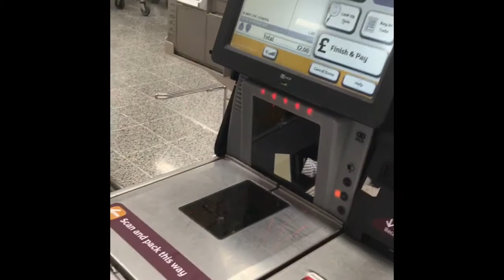MY VERY FIRST VLOG (MY SISTER GOT STUCK)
This is my first vlog I hope u enjoyed the video

(Katie Caygill)
This channel is where I do videos like what’s in my bag or get to know me if you want to see videos like that then make sure to check it out

Instergram - katielinda17
Musical.ly - katielinda17